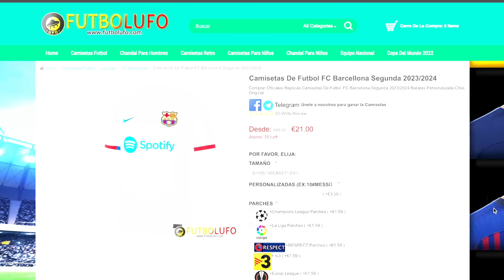ABRIMOS 15 SOBRES DE 10 +84 Y ME TOCAN 3 NUEVOS FUTTIES EN EA FC24 !!!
Use el código de Cupón: kiki

Por cada camiseta que compres LLÉVESE UNA DE REGALO!!
Compras 1 + 1 GRATIS
Compra 2 + 2 GRATIS
Compra 3 + 3 GRATIS
Compra 4 + 4 GRATIS

Para obtener tu camiseta gratis debes de escribir la talla de la camiseta gratuita que desea en la pantalla de pago；
Camisetas gratis：Personalizables
 No compatible: PATCH

OFERTA SOLO VALIDA PARA LA COMPRA DE CAMISETAS DE ESPAÑA Y ARGENTINA!!

Oferta válida hasta el 21 de julio de 2024